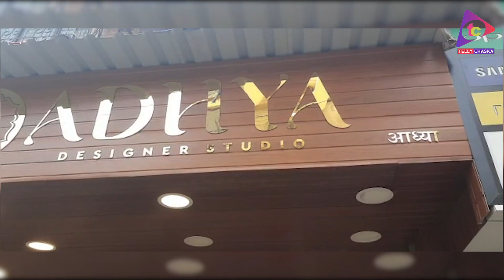Ranbir Aka Krishna Kaul Walkthrough At Adhya Designer Botique